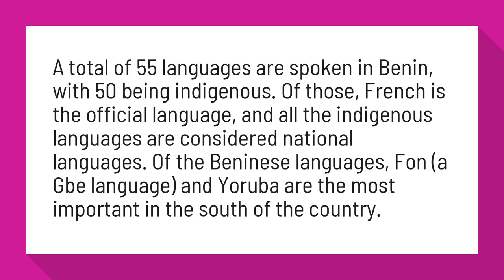What language do they speak in Benin City?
A total of 55 languages are spoken in Benin, with 50 being indigenous. Of those, French is the official language, and all the indigenous languages are considered national languages. Of the Beninese languages, Fon (a Gbe language) and Yoruba are the most important in the south of the country.